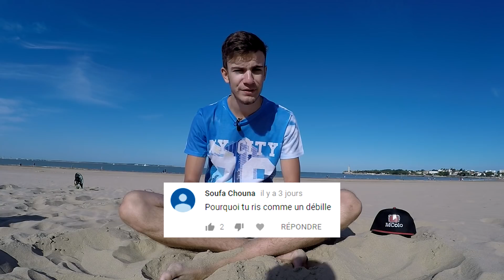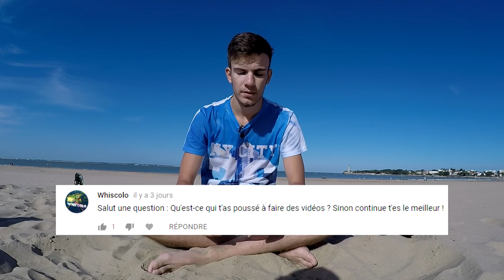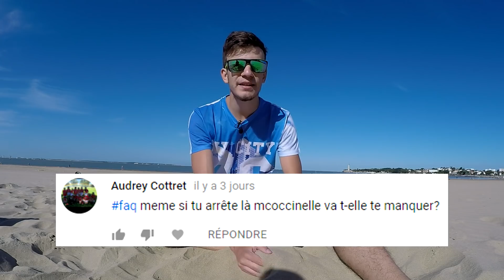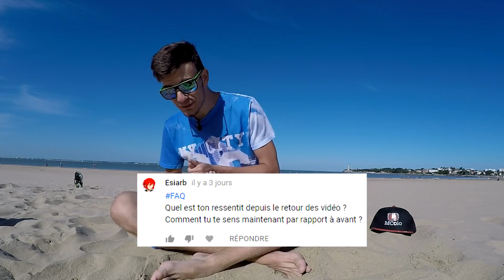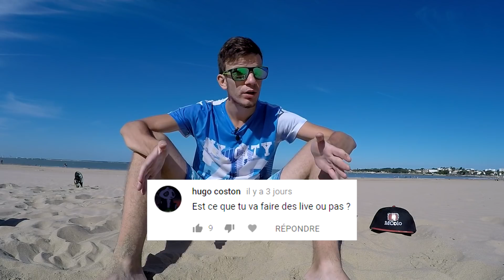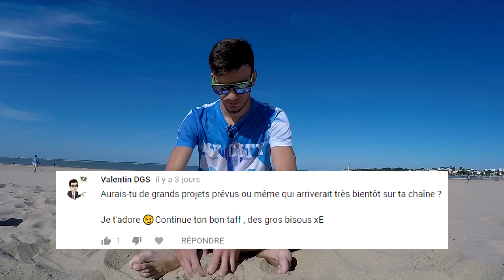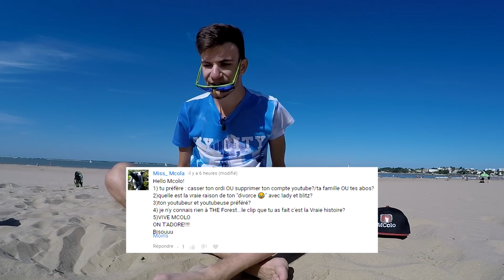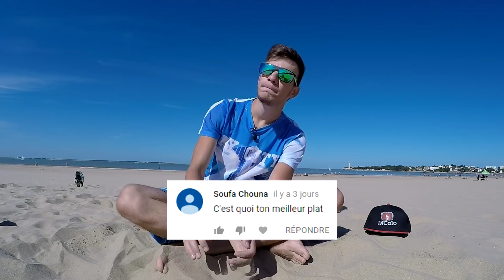FAQ : VOS QUESTIONS, MES RÉPONSES !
La Foire Aux Questions ! La voici, comme promis ! Dites moi ce que vous en pensez, et lâchez un like pour le montage :)

☛ Tu veux participer à un épisode de Madventure avec moi ? Participe au concours
Met un like et partage si la vidéo te plaît :) Met un commentaire (constructif si possible, pour m'améliorer)
Partenariat officiel : Freedom
MColo